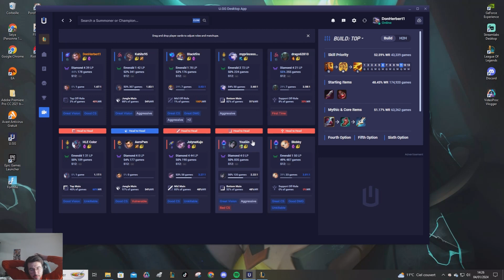JAYCE MID - PERFECT GAME AVEC 10 CS MINUTES QUEL BONHEUR